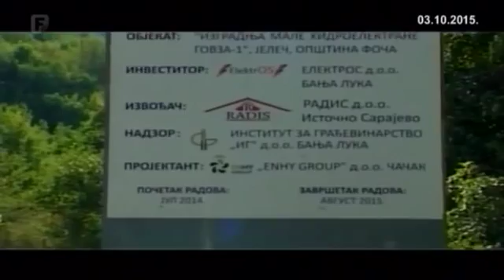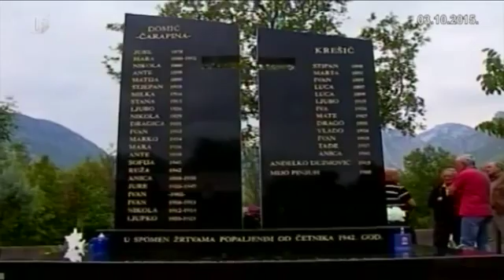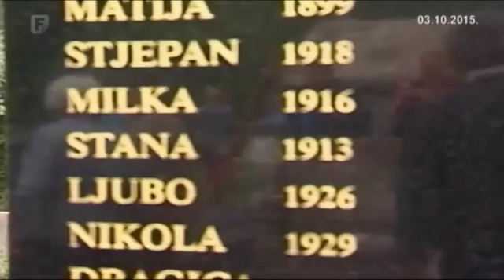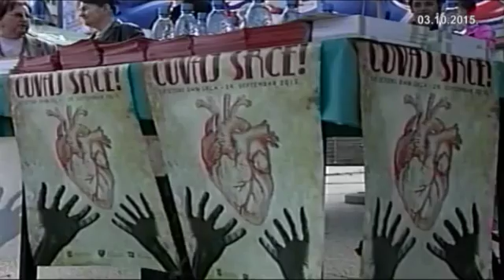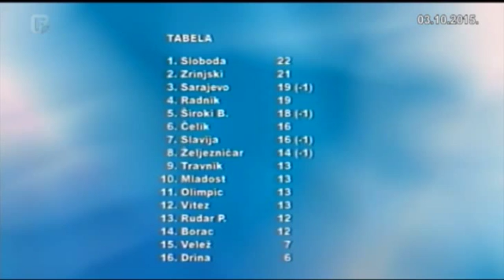Dnevnik 3 03.10.2015